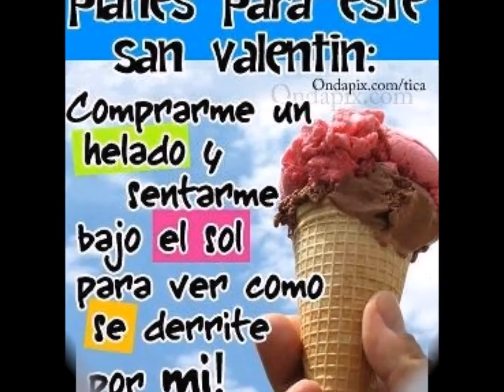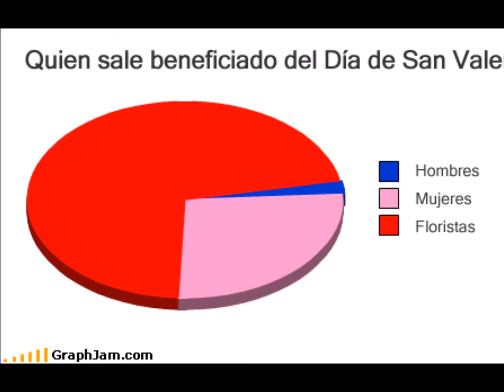CELEBRAR SAN VALENTIN, EN SOLEDAD...(HUMOR)